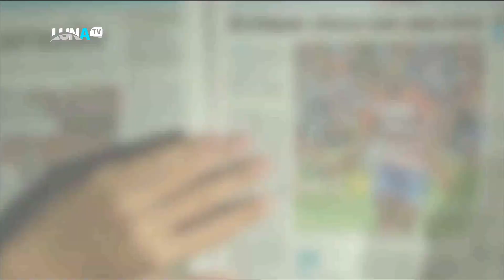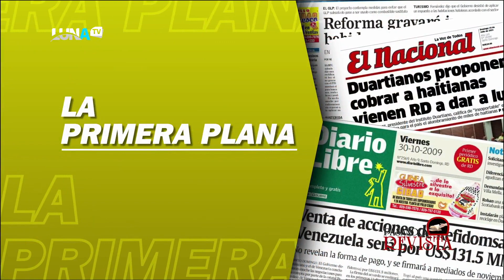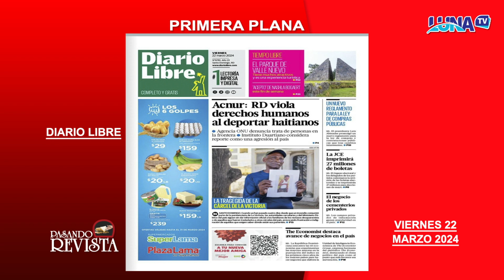PASANDO REVISTA 22 03 2024 B1